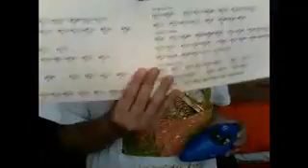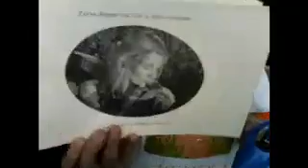Oficialmente soy un fan de Zelda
mi nueva ocarina!